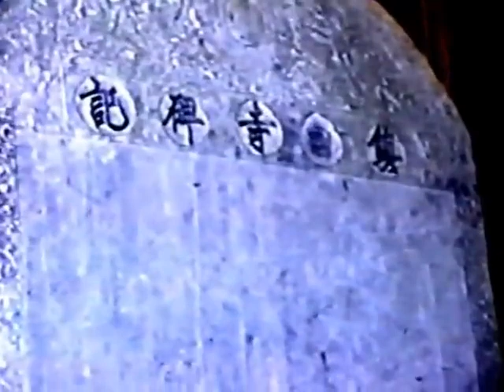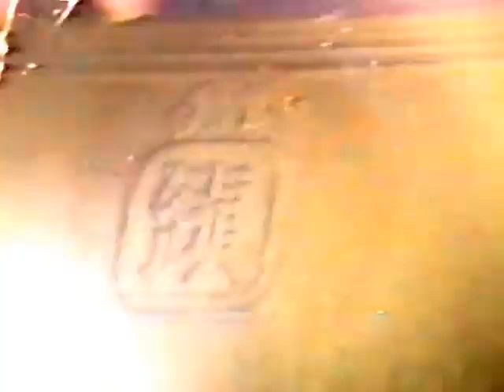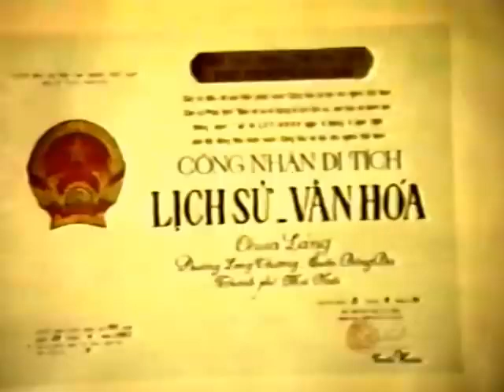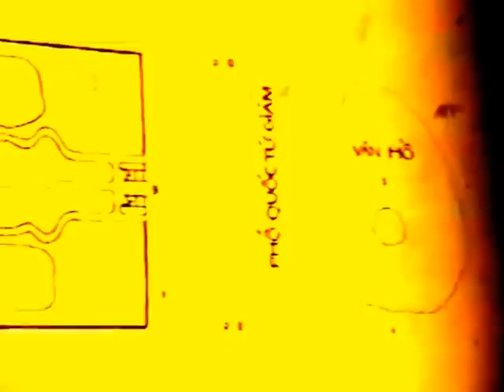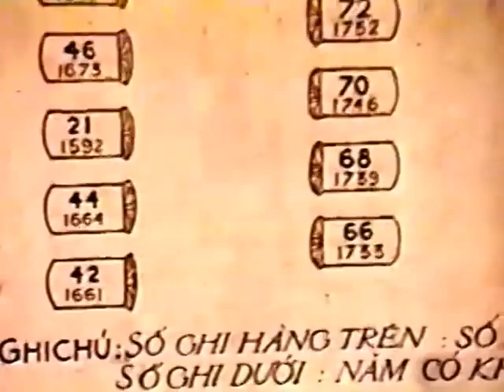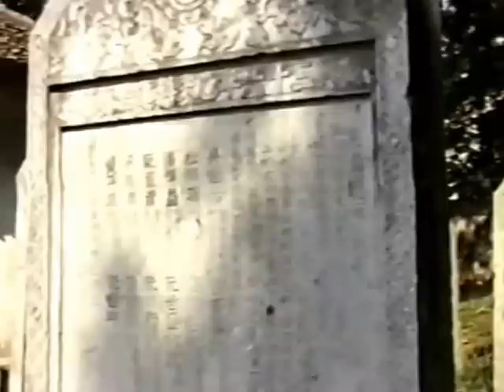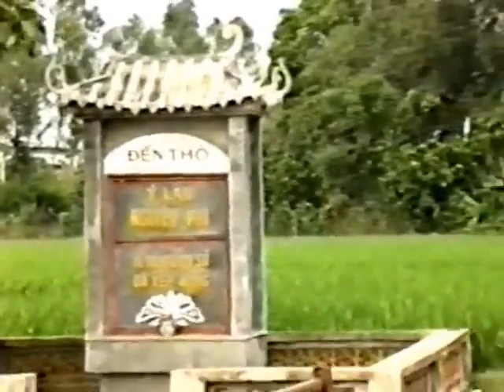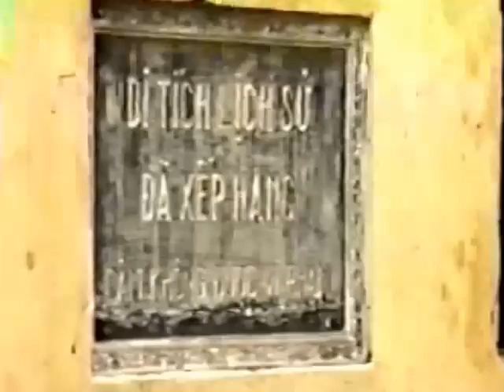THĂNG LONG HÀ NỘI XƯA - TẬP 3